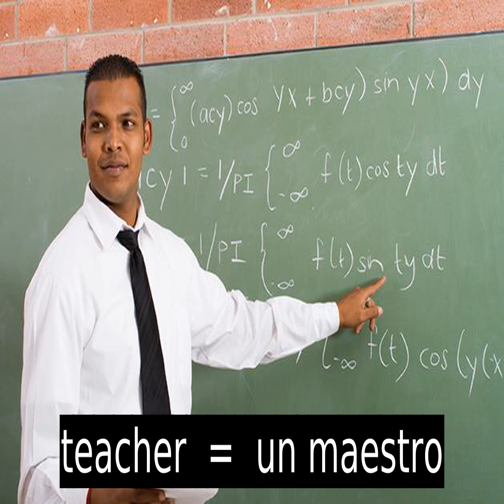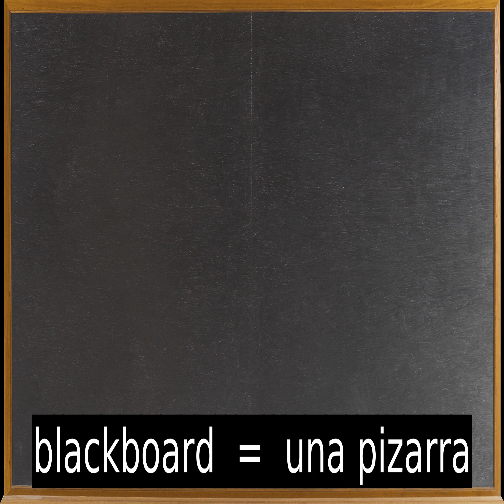Practica de Ingles : La Escuela - Spanish Practice : School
Better Spanish : School - Palabras Inglesas : La Escuela